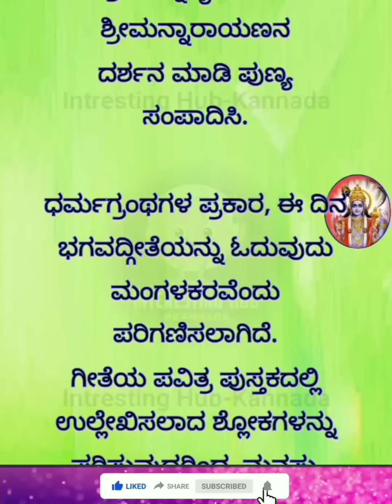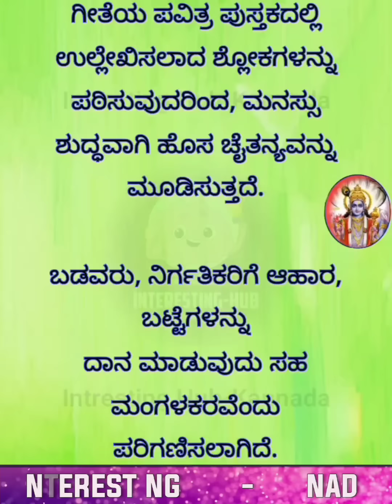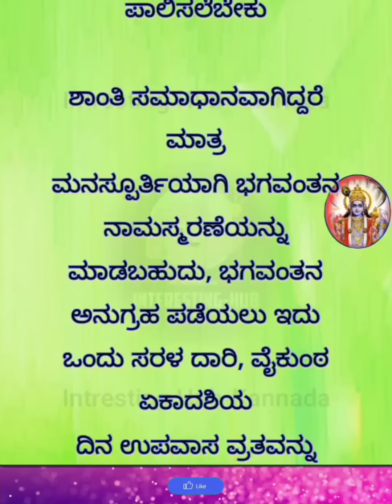ನಾಳೆ ವೈಕುಂಠ ಏಕಾದಶಿ | Vaikunta Ekadashi Useful information in kannada motivation | lessonable story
ನಾಳೆ ವೈಕುಂಠ ಏಕಾದಶಿ Useful information in kannada vaikunta Ekadashi motivation usefulinformationinkannada| lessonable story

 Mother ಸ್ಟೋರಿ
 Listen able quotes
 Motivational quotes
 True lines
 Best lines
 Best health tips
 Healthcare
 Kannada ಸ್ಟೋರಿ
  emotional ಸ್ಟೋರಿ
  Kannada
  Moral quotes
  Trending quotes
  Trending story
  Motivational line
  Simple story in Kannada
  Fun story
  Kannada moral story  Kannada new story story in Kannada listenable story in Kannada